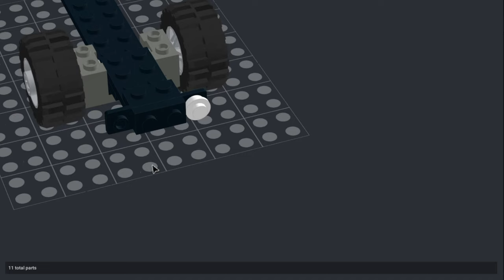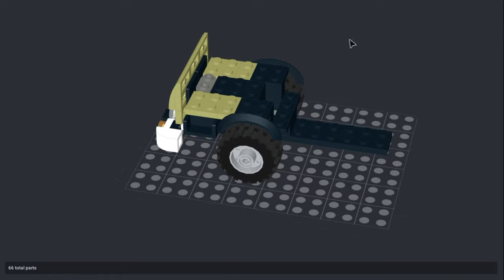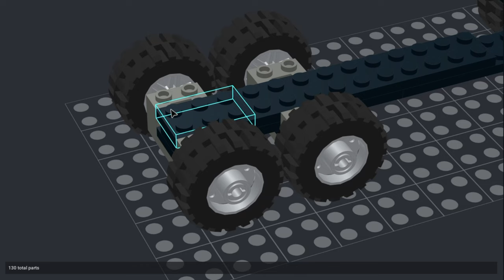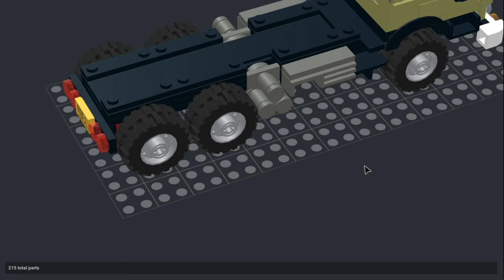How to Build a LEGO Military Truck | Step-by-Step Tutorial in BrickLink Studio 2.0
In this tutorial, we guide you through building a detailed LEGO military truck using BrickLink Studio 2.0. Whether you're a beginner or an experienced builder, this step-by-step walkthrough covers everything you need to create an awesome military vehicle. From selecting the right parts to assembling each section with precision, we make the process easy to follow.